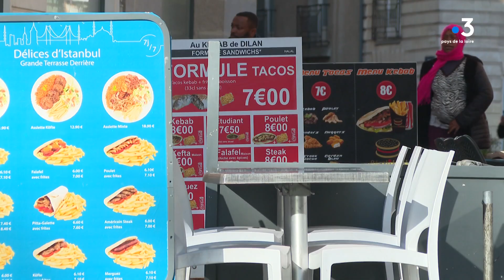Nouvelle réglementation et emballages fast food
Direction les fast-foods , où depuis le 1er janvier la vaisselle jetable esqt interdite.Les grandes enseignes doivent désormais proposer de la vaisselle réutilisable. Les enseignes sont-elles prêtes?
A Rezé, Vincent Raynal et Fred Grunchec
Intervenants :
Camille Bretaud Responsable de restaurant
Mary Arriagada Tenancière